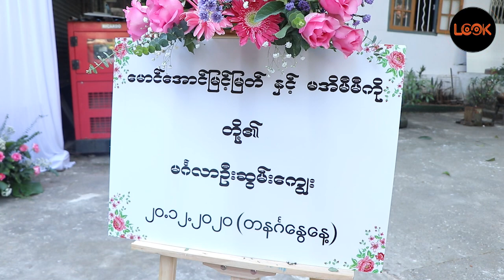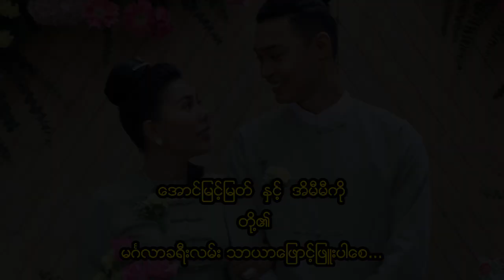Aung Myint Myat & Ei Me Me Ko